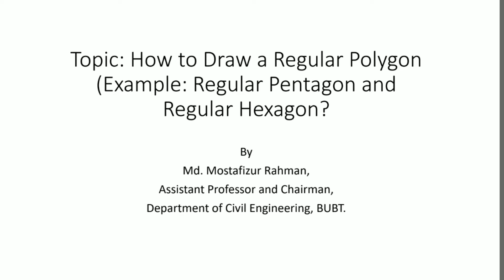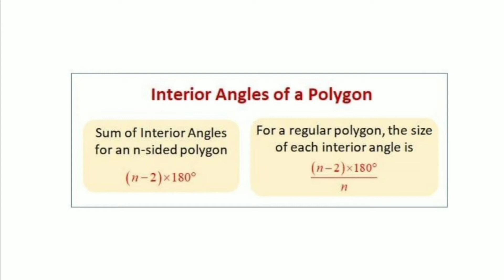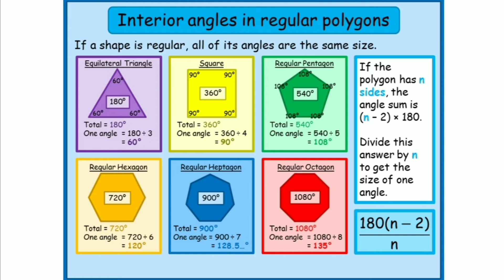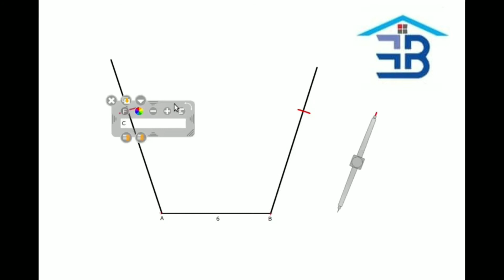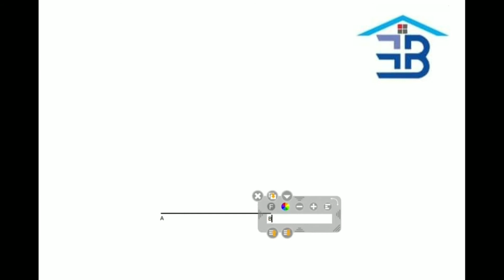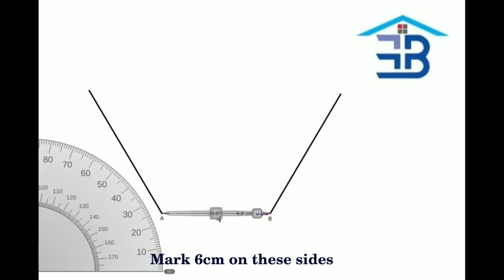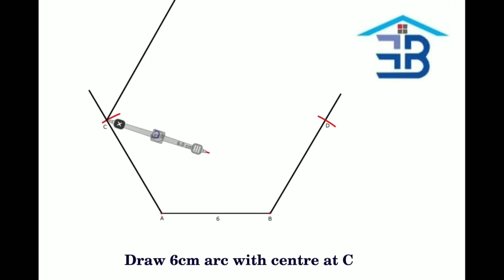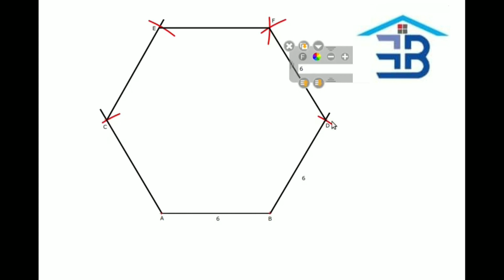How to draw regular polygon (For example: Regular Pentagon and Regular Hexagon)?